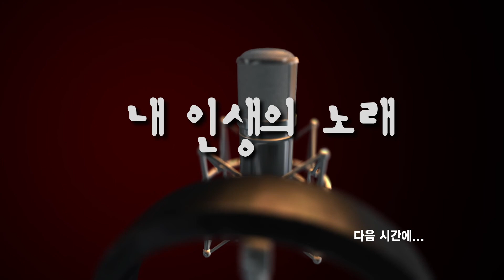내 인생의 노래 #52 - 최남수 석로다원 대표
경주문화재단 치유 공감 프로젝트 '내 인생의 노래'
코로나 19로 힘든 경주시민들을 위해
전하는 인생 노래 릴레이 캠페인을 만나봅니다

최남수 석로다원 대표가 전하는 '길'